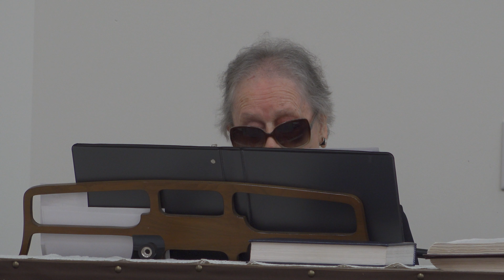Shirley Campbell Blackman - Come With Me My Children & Old Jerusalem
John 4

Obituary
Shirley Campbell Blackman, age 87, of Cameron, went to her heavenly home on Wednesday, November 24, 2021 at FirstHealth Hospice House in Pinehurst, surrounded by her loving family.

A Celebration of Life will be held on Saturday, November 27, 2021 at 1:00 p.m. at Cox Memorial Funeral Home Chapel with Pastors Brad Marona and Tom Everett officiating. Burial will follow at House Of The Lord Church Cemetery in Cameron. The family will receive friends one hour prior to the service at the funeral home from 12:00 until 1:00 p.m.

Shirley was born in Moore County on November 23, 1934 to the late Claude Carson and Dora Williamson Campbell. In addition to her parents she was preceded in death by her husband, John Daniel Blackman, daughter, Doris Martin, sister, Lois Ring and brothers, Albert, Ervin, Marvin, Jimmy, Carl, Paul and son-in-law, Robert Martin.

Shirley’s gift of singing and playing the piano was a blessing to so many people. She was a simple, humble woman and truly lived her life to serve and please The Lord.